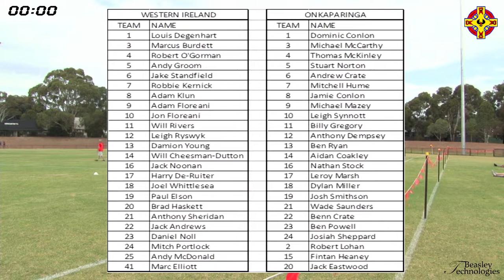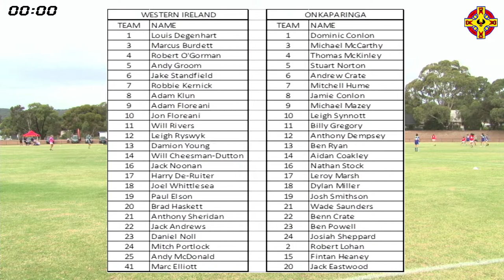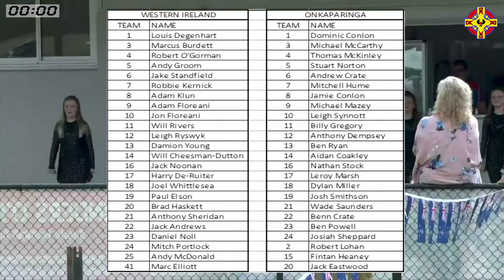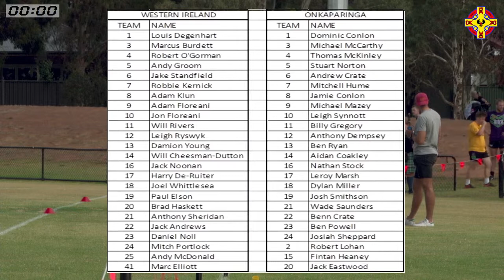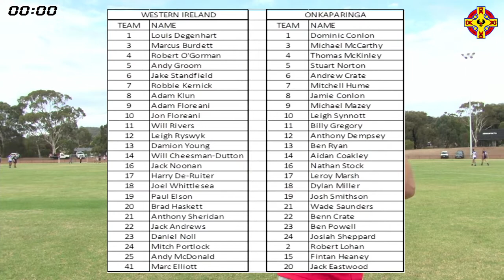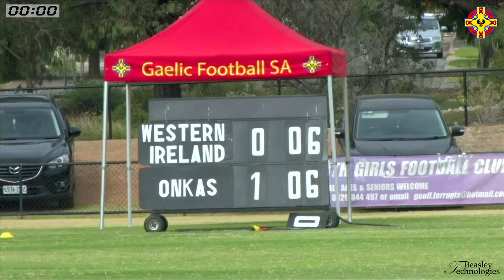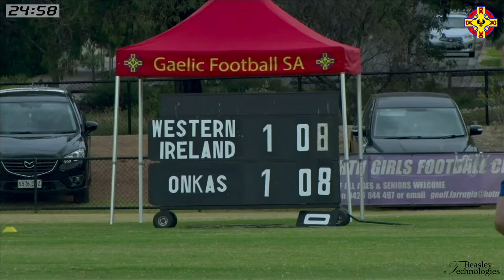Gaelic Mens Football Grand Final Western Ireland v Onkaparinga 2020/21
Gaelic Football and Hurling Association of South Australia
Not stop fast paced Irish game of Gaelic Football featuring all the transferrable skills from AFL and Soccer.

GAELIC GIANTS TO DO BATTLE AGAIN - Preview by Chris Higgins

In what has become an annual tradition on eve of the Adelaide Cup, Western Ireland and Onkaparinga will go to battle for the fourth consecutive year. Western Ireland have definitely had it all their own way in the big dance winning the past 3 in a row. Onkaparinga though will fancy themselves to put it up to the Goats though having dispatched of St. Brendans with relative ease Sunday night. The return of team captain Jamie Conlon was a massive influence giving the Onkaparinga lads a boost of confidence they needed having lost the Qualifying final to Western the week previous. Some brilliant long range shooting from their forwards who looked at times as if they just could not miss was a pleasure to watch. Aiden Coakley was superb as usual popping up everywhere to keep the ball moving and taking some super scores. Leroy Marsh and Andy Crate provided the half back run and supply into a very dangerous forward line. Western Ireland though are seasoned campaigners and knowing how to win is what they do best. Guided by Mitch Portlock at centre forward they have big game players all over the park. Jack Andrews, William Cheeseman Dutton, Marcus Burdett and many more are at the top of their game this year and if Leigh Ryswyk is back he could play a pivotal role. This game will be won by whoever can retain possession and cope with the pressure of the big game. Western Ireland lead the head to head contests 2-1 this year having won the last two. This will be a very fast, hard hitting game and very evenly contested. Who knows we may even be heading for extra time in a Grand Final?!?